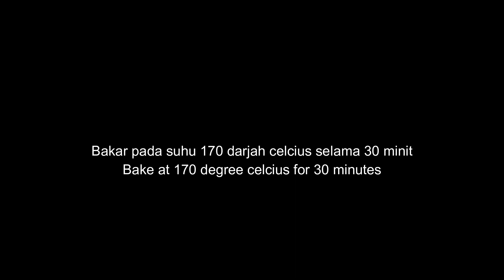Resepi Brownies Kekacang | Idea Jualan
Resepi Kek Brownies Dihias Dengan Kekacang

Bahan-bahan
115gm coklat gelap
100ml minyak masak
2 biji telur gred A
1 cawan gula perang
1 sudu kecil esen vanila
secubit garam
1/4 cawan cerbuk koko
1 cawan+ 1/4 cawan tepung gandum
Topping-badam,hirisan badam,badam hancur,biji labu hijau dan cip coklat putih